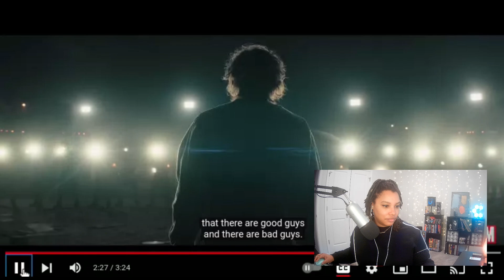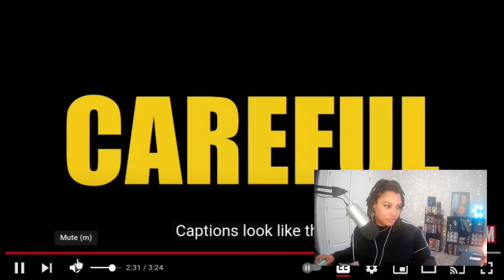Movie Reaction | Thunderbolts (2025) Teaser Trailer | It Looks Better Than Captain America 4..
The MCU has released a teaser trailer for the Thunderbolts movie! I went ahead and checked it out and made some critiques/predictions. Watch me watch this, and then let me know what you think about the trailer in the comments!

Intro:(00:00)
Trailer:(03:20)
Thought/Outtro:(29:59)